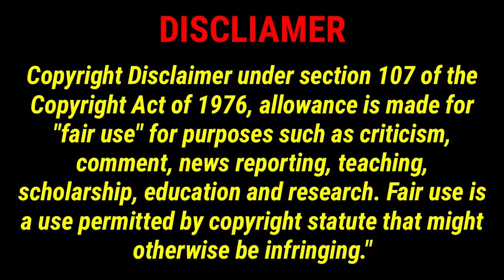Lost Childhood Video Of Prepper Wayne (Waynes World7)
The lost childhood video of prepper wayne have been found. lol. Enjoy